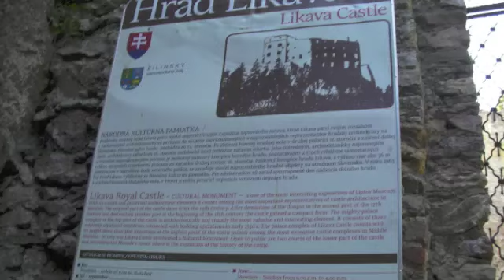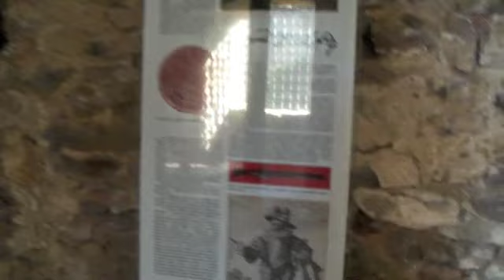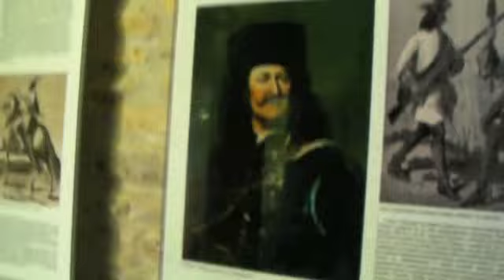Likavsky hrad.m4v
Likavský hrad v Likavke pri Ružomberku po rekonštrukcii opäť sprístupnili verejnosti.
Likava castle after reconstruction again available to the public.